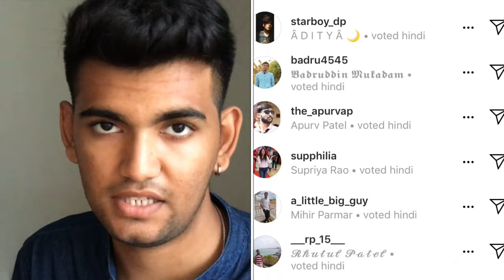Announcement !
Now vlogs in Hindi !